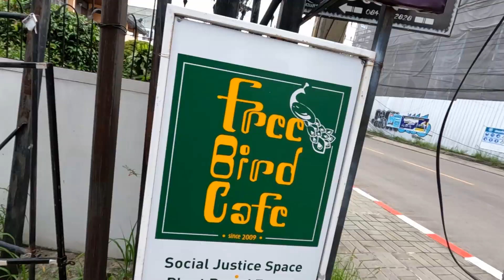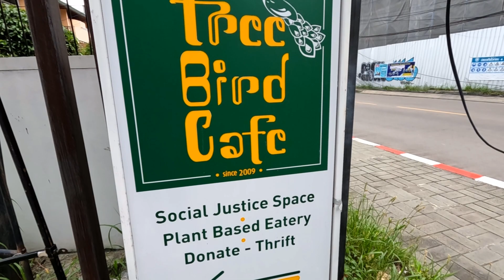Trying VEGAN Khao Soi in Chiang Mai, Thailand! 🇹🇭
Join us as we get a little lost when finding a vegan version of Northern Thailand's most famous dish, khao soi!

Despite our rustiness with the directions, we were able to sample this lesser known Thai classic at Free Bird Cafe, located on the west side of the city walls. See how it looks, hear about how it tasted, and decide if you think it is something you would like to try. Have you visited Chiang Mai, or have you found an amazing plant-based khao soi elsewhere in Thailand? Mike and Kyra x